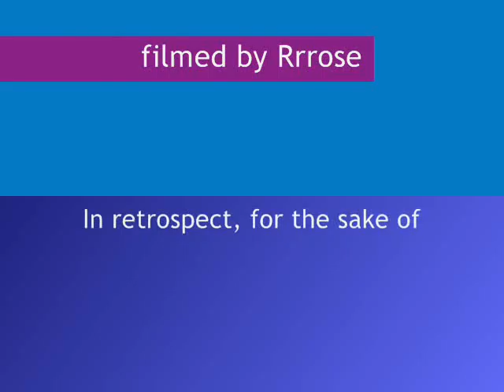In Deep Waters 1 - Reading (HOW Panel part 2)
Karin Kallmaker reads from her bestselling collaboration with Radclyffe at a benefit for Helping Our Women in Provincetown during Women's Week, 2007. Copyrighted material. Featured moment at 45 secs is one of Karin's famous slips of the tongue. Other panelists were Kim Baldwin, JLee Meyer and K.G. MacGregor. The panel was moderated by Radclyffe. While the video was not recorded or produced professionally, the audio is clear. I've included a few photos; thanks Ruta and Rrrose.